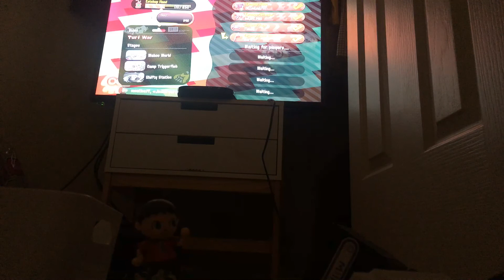Splatoon 2 gameplay 4